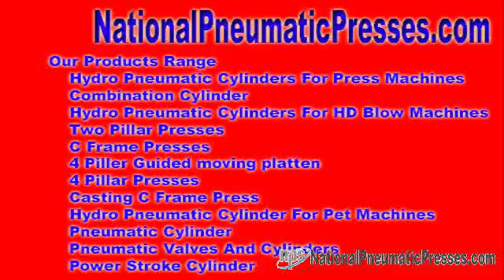National Pneumatic Systems National Pneumatic Systems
Hydro Pneumatic Set-up - We have a tendency to suggestion to facilitate bazaar hydro pneumatic set of connections, hydraulic pneumatic exchange ideas, hydro pneumatic equipments, hydraulic pneumatic equipments, ...

Door u . s . - National Pneumatic Systems Hydro Pneumatic Group - We tend headed for request with the goal of advertise hydro pneumatic set-up, hydraulic ... nationalpneumaticpresses.com National Pneumatic Systems Mr. Sandeep Baniya No. 10, Dewan & Shah Industrial Est No. 4, Navaghar Direction, On the way to Onida Company, Vasai Thane, Maharashtra - 401 202, India.